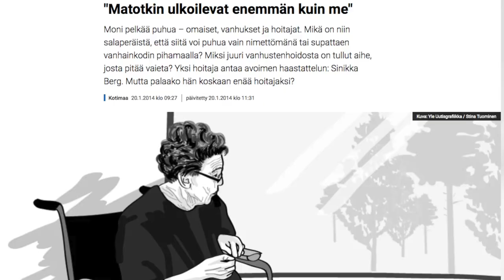Heikin ja Pasin Peliliiteri osa 5: Pelejä kaikesta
Pelin Paikan Heikki ja Verken Pasi kuvasivat kesällä 2018 sarjan videoita digitaalisesta pelaamisesta. Olet nyt tuon sarjan viidennessä videossa, jossa käsitellään sitä kuinka nykyään on tarjolla pelejä kaikenkirjavista aiheista jokaiseen makuun.

Sarjassa käsitellään pelaamisen perusteita. Kantavana ajatuksena on, että näiden videoiden avulla pelaamisesta mitään tietämätönkin pääsee pelihommissa alkuun. Videoista on varmasti myös apua peleihin työssään tai vapaa-ajalla muuten törmäävälle katsojalle.

Videoita on yhteensä 11. Niitä julkaistaan syksyllä 2018 yksi viikossa peliviikkoon 2018 asti (viikko 45, 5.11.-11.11.) ja peliviikolla sitten loput.

Tervetuloa peliliiterin halkopinon reunalle!